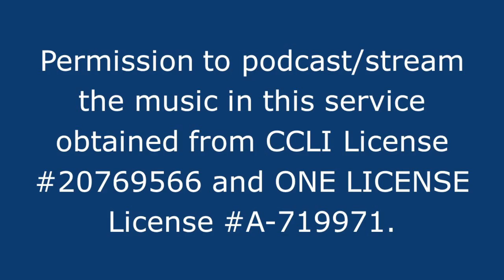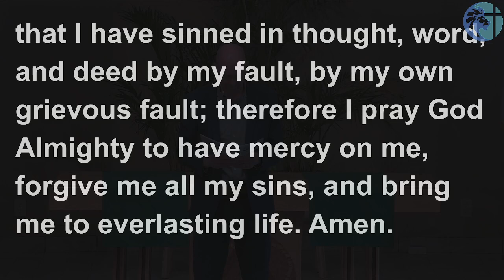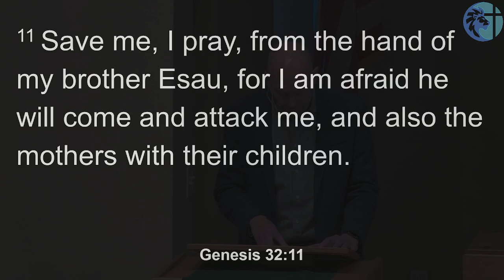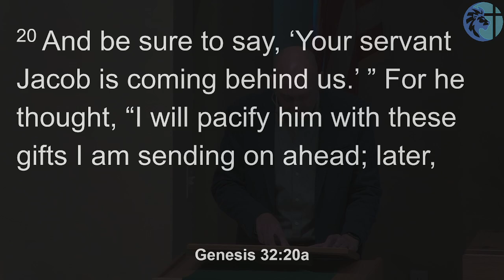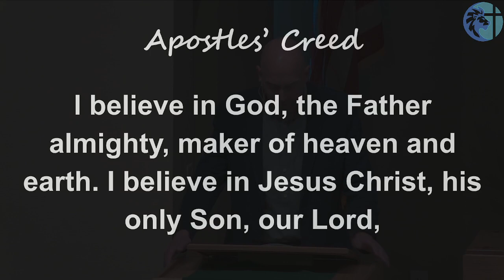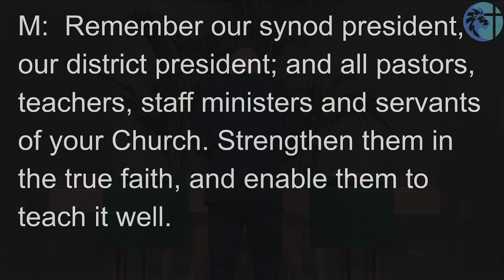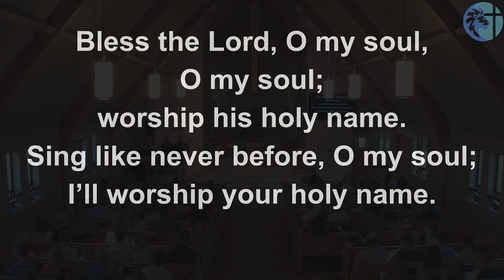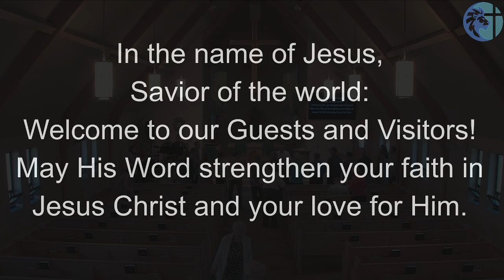Saint Mark Mankato, September 29, 2024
Saint Mark is a WELS church located in Mankato, MN. Watching church online or have a prayer request? Contact Pastor Jonathan Bourman